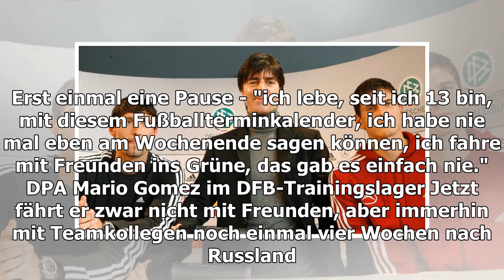Warum Mario Gomez ist so entspannt wie noch nie zuvor